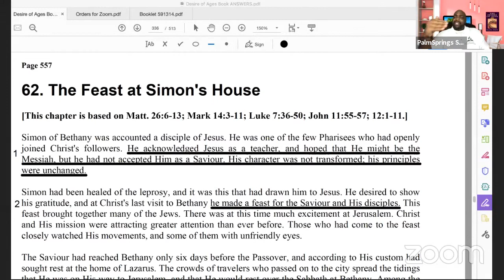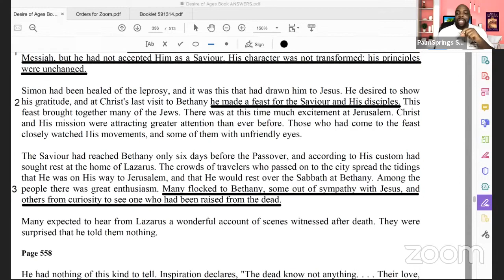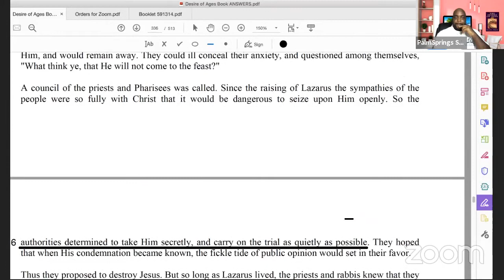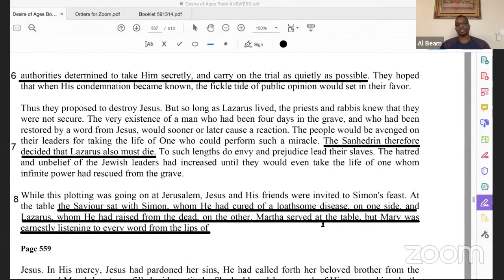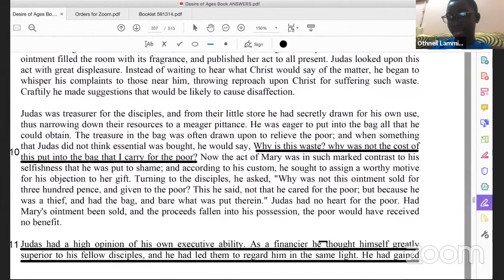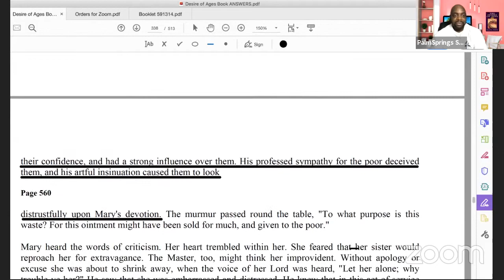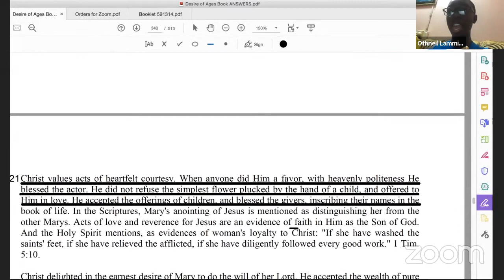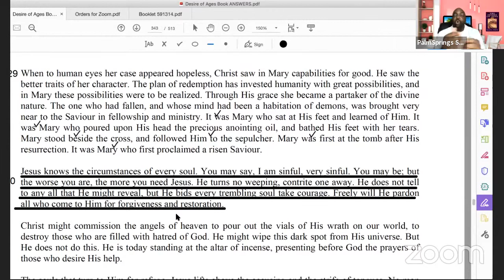Wednesday Night Prayer Meeting "Desire of Ages"